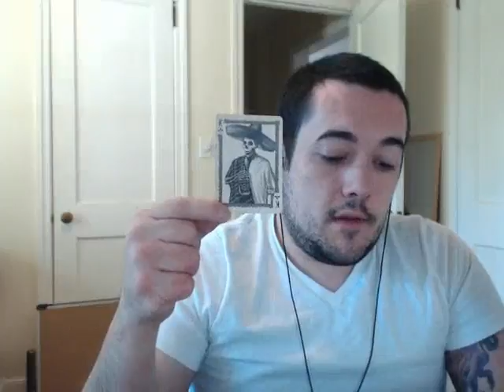Gemini Weekly Reading July 20 - 26 2015